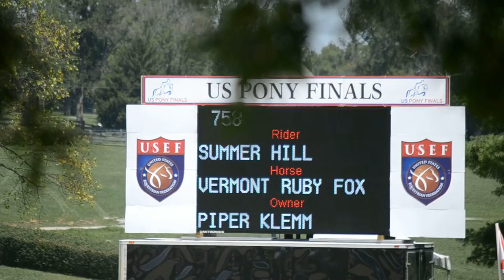Vermont Ruby Fox- USEF Pony Finals 2012- Medium Green Pony Hunter Over Fences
Vermont Ruby Fox finished 10th Overall in the Medium Green Pony Hunters and won the Best Modeled Pony Award at USEF Pony Finals 2012.